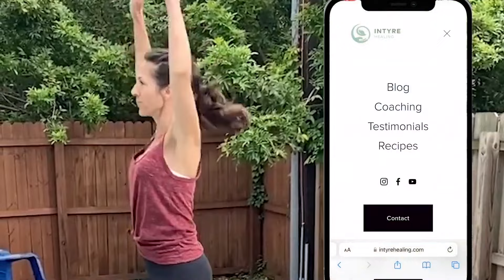Healing Your Gut | Easy and Delicious Recipes for Better Digestion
In today's video, I show how you can support or heal your gut. This is more for someone who is in the beginning phase or is looking for ways to support a healthy gut. Gut health issues have stages and it's important to heal your gut health when it's majorly compromised. As a specialist in gut health I offer a program to help heal and support your gut so your body doesn't pay the price of poor digestion. You can learn more about my program on my website and reach me by filling out my contact form!

Want my FREE 3 day detox & grocery list?